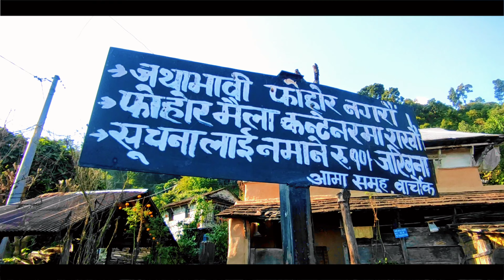LAMTARI| THE FINAL CHAPTER | HIDDEN PLACE NEARBY POKHARA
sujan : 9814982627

Saimarang is a town and Village Development Committee in Kaski District in the Gandaki Province of Western Nepal. At the time of the 2011 Nepal census it had a population of 1,171 persons living in 309 individual households.[1] Saimarang owns a famous Temple Bhagawati Temple and hill known as Lamtari there is a famous Devi tample called Lamtari Mai which is in front of Pokhara Valley. The Annapurna Himalayan range can be seen at the back of the village, and Begnash, Rupa and Fewa lake in the front. Also there are several adventures such as caves, rocky hills. Local people in Warchowk and Togi are working hard to make the Saimarang VDC a good place for Adventurous Tourism. The people there are very helpful.